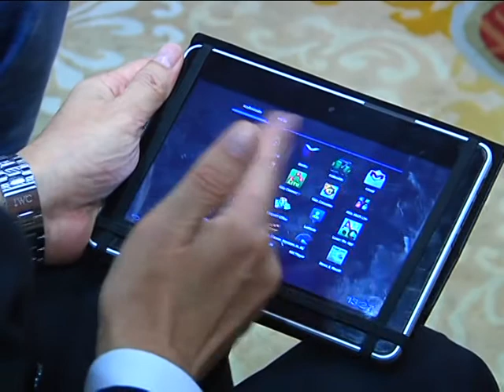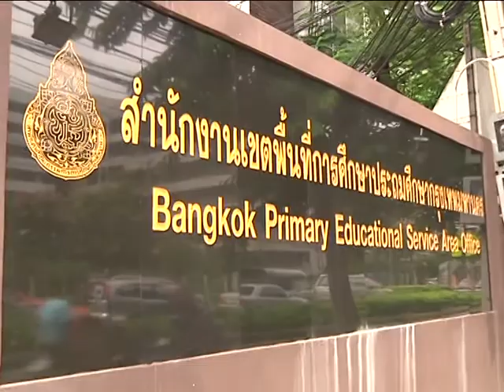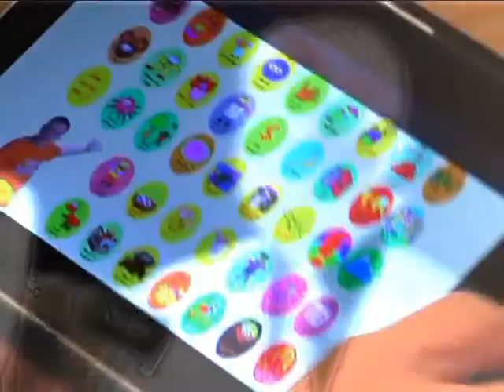ปล่อยคาราวานแท็บเล็ตล็อตแรก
คาราวานแท็บเล็ตล็อตแรกไปถึงมือโรงเรียนตามหมวดอักษรแล้ว ติดตามได้จากนักข่าวเศรษฐกิจ เนชั่นทีวี วุฒินันท์ นาฮิม

ตัดต่อ : กฤษดา เอกอัครบัณฑิต , พิเชฐ พิชิตมารกุล